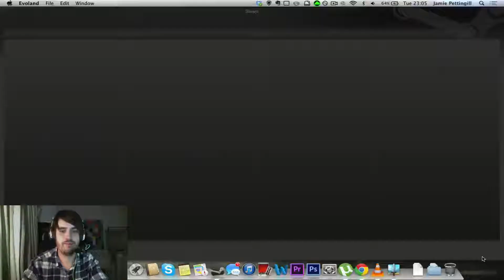Roxos Plays: Evoland | Part 3 | EPIC BOSS FIGHT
Why do I always punch up the funk line!?

If you enjoyed the video please show your support!